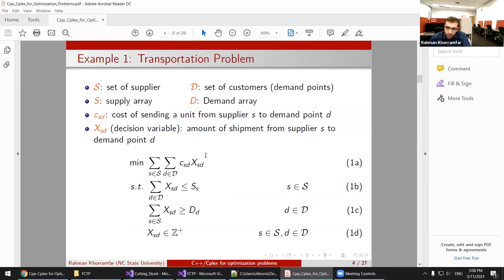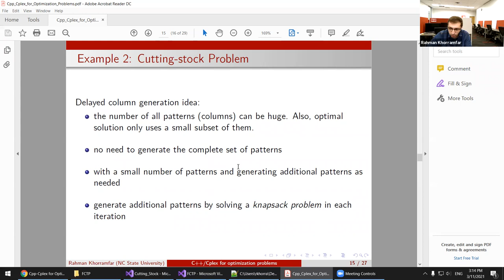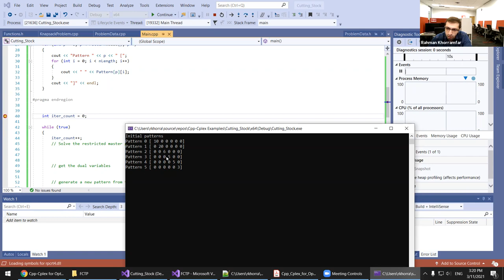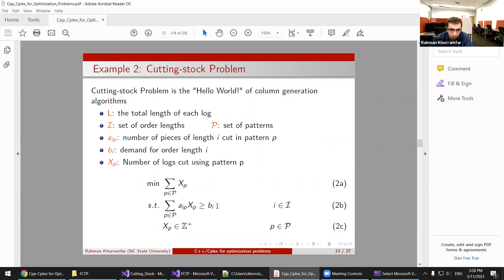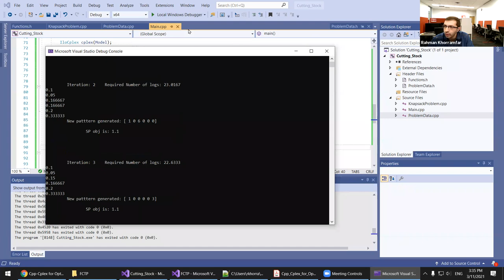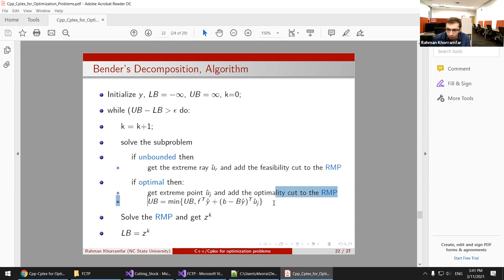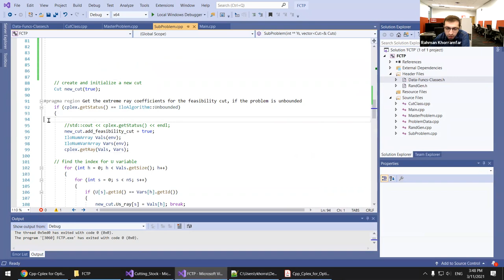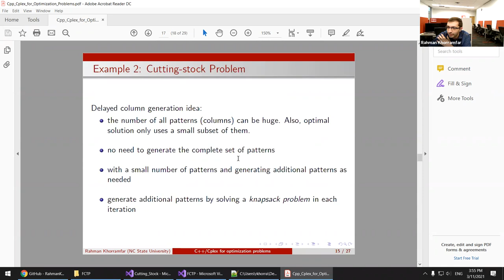Column generation and Benders decomposition using C++ and CPLEX (03/11/21 Thursday)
Description: This tutorial is a continuation of the previous session solving LP problem using C++ and IBM ILOG Cplex with details on model building, scenario analysis, deciding solver parameters, and post-processing. In this tutorial, Rahman will show how to program column generation and Benders decomposition algorithms to solve cutting stock problem and facility location problems.

Presenter: Rahman Khorramfar is a Ph.D. student in the Edward P. Fitts Department of Industrial and Systems Engineering at NC State University. His research interests lie in the theoretical, computational and applied aspects of operations research (OR). His focus is on decision-making problems under uncertainty and math programming in hierarchical environments. Rahman’s dissertation addresses new product development in the semiconductor industry, and decomposition methods for general multistage stochastic programs to generate quality bounds. Besides, he has research experience in developing customized solutions for large scale optimization problems. During his Ph.D., Rahman participated in various student competitions and challenges; he was part of the winning team in IBM Call for Code Spot Challenge and IISE-LSC Student Case Competition.